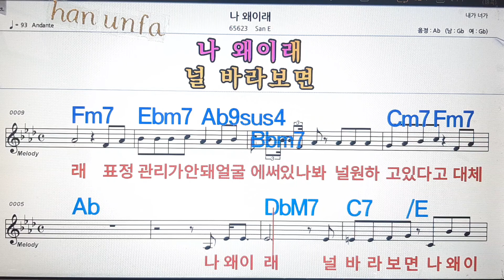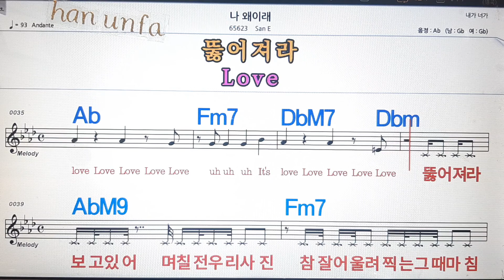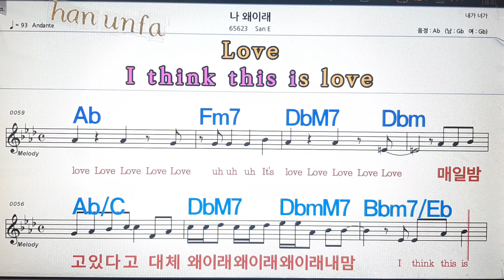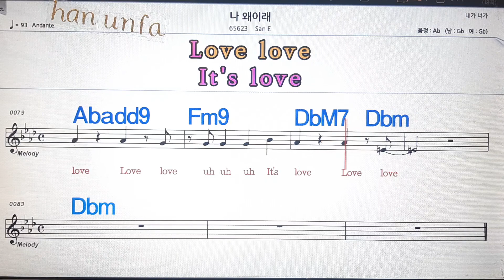나 왜이래/San E/💋노래방, 통기타 , 코드 큰악보, 가라오케, 반주💖Karaoke, Sheet Music, Chord, MR